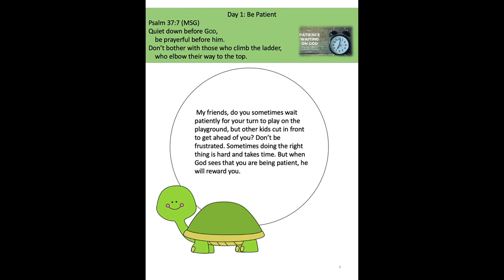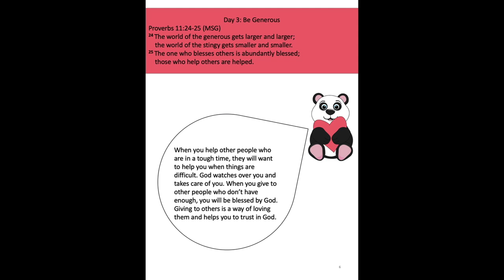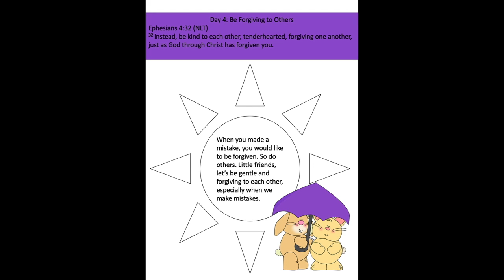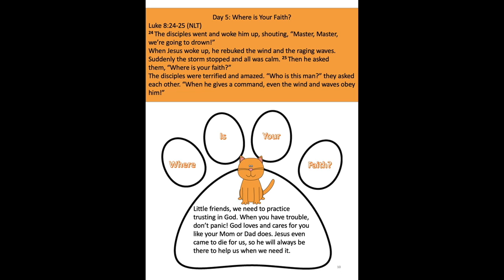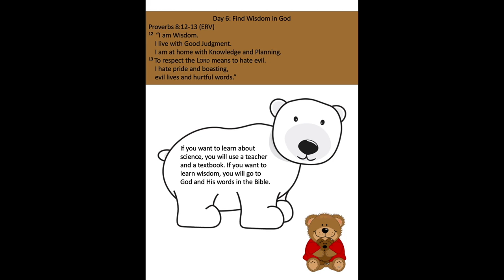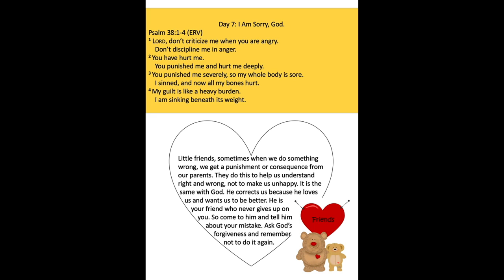Infinite Love from God /Children's Devotional Book Week 1 (来自上帝的无限爱/儿童灵修书籍第1 周/來自上帝/兒童靈修書籍的無限愛第1週)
Week 1 of our devotional book for children. Teach your children about God and how to please Him and love others!